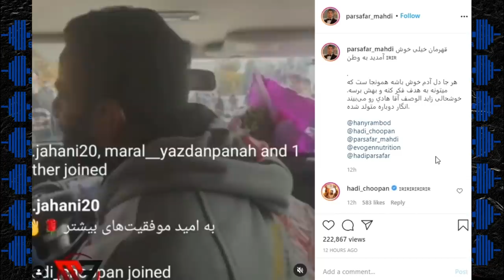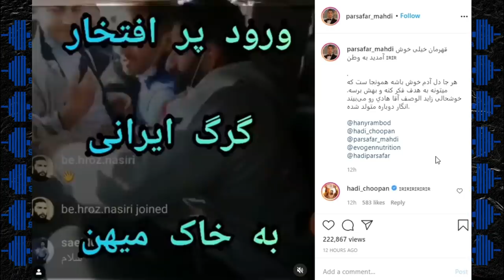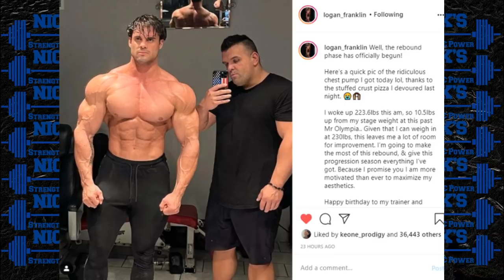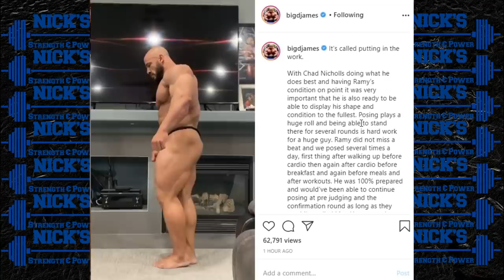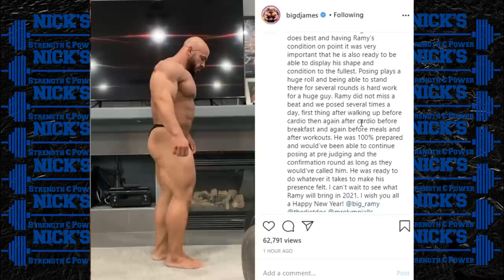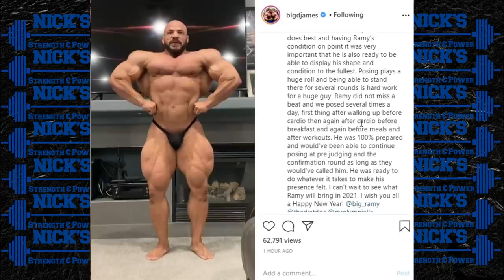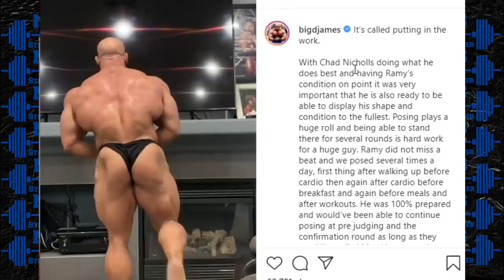Hadi Choopan Returns Home + Big Ramy Posing Practice + Logan Franklin looks INSANE Post Olympia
TIMESTAMPS BELOW
0:00 Intro
0:08 Hadi Choopan Hero's Welcome Home
2:54 Logan Franklin Physique Update
5:31 Big Ramy's Pre-Olympia Posing Practice

-Facebook- Nick's Strength and Power